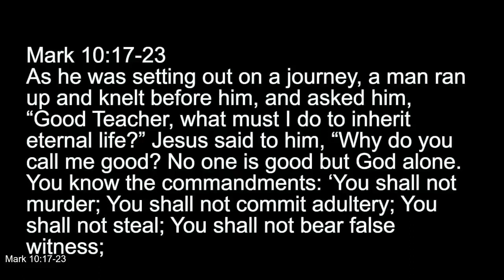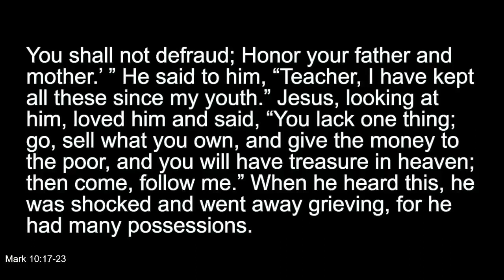What Holds Us Back?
the sermon delivered by Austin Staggs on the Nineteenth Sunday after Pentecost, October 8, 2023 at First Christian Church (Disciples of Christ) of Granbury, Texas